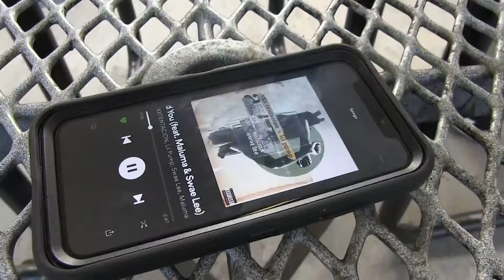iPhone X Commercial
By Julio Llanes, Yanier Carralero, and Andy Perez